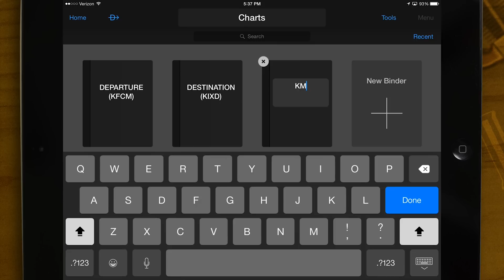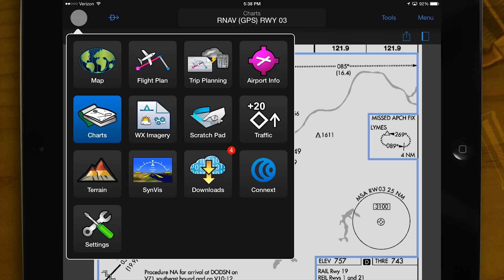Garmin Pilot™: Using Charts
Learn how to better utilize the Charts page within Garmin Pilot for easy access to Instrument Approach Procedures (IAP's), Departure Procedures, Arrivals and more.